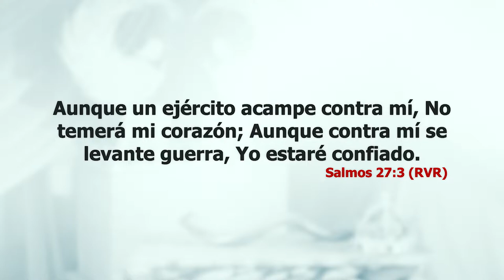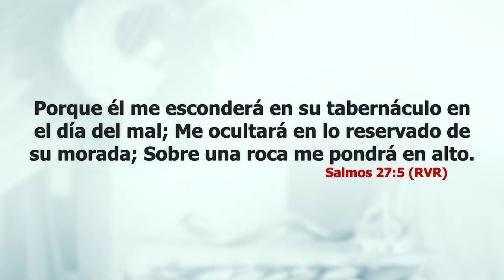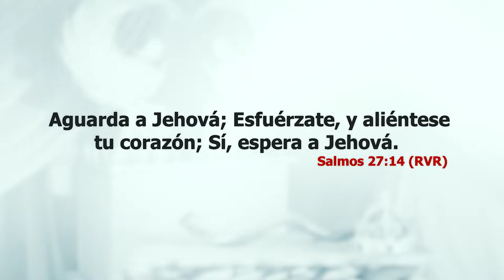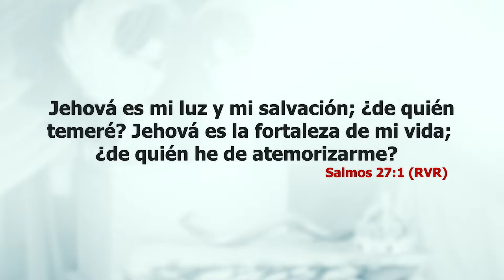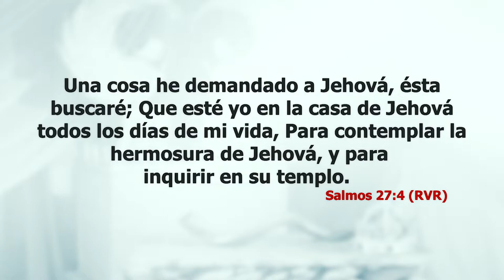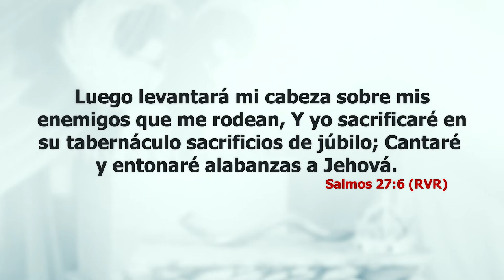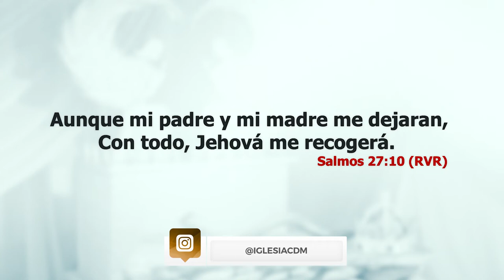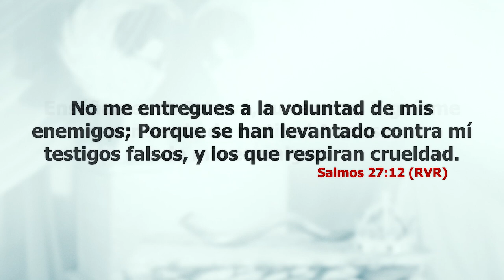Compromiso y Beneficios - Pastora Liliana F. de Cicka